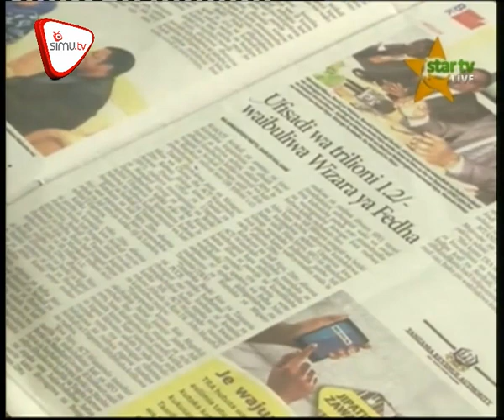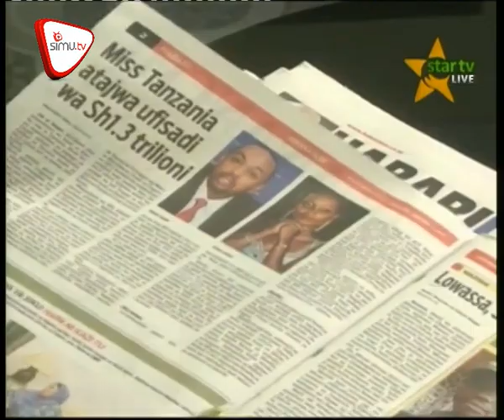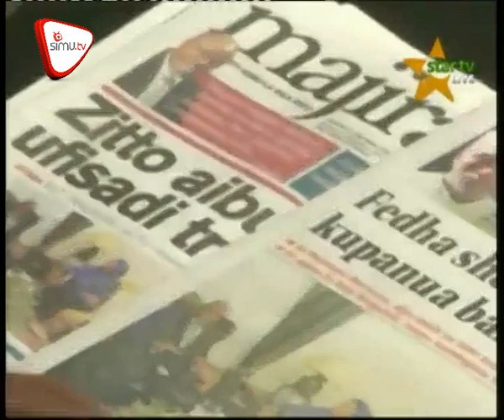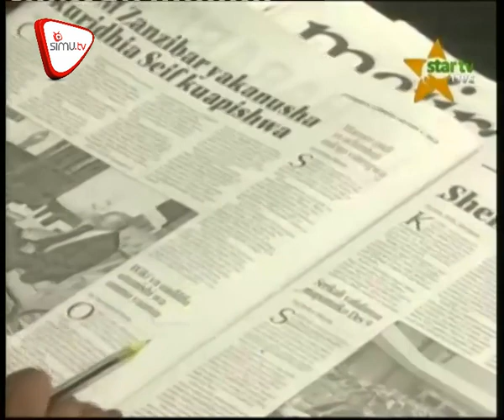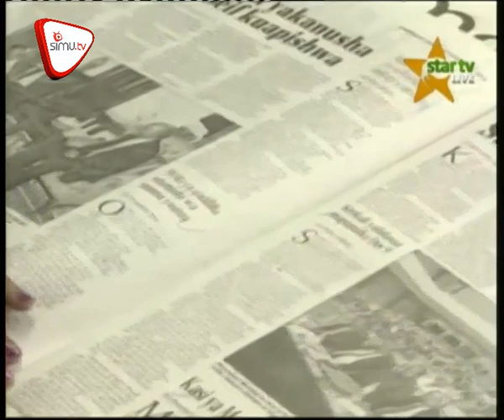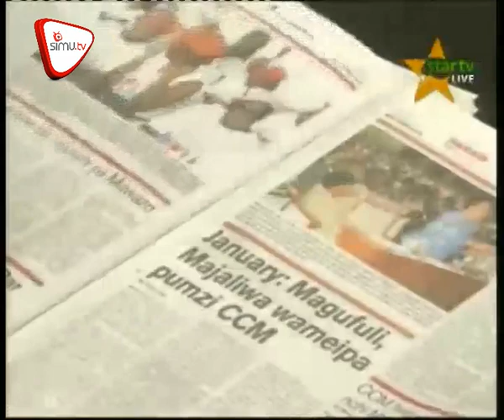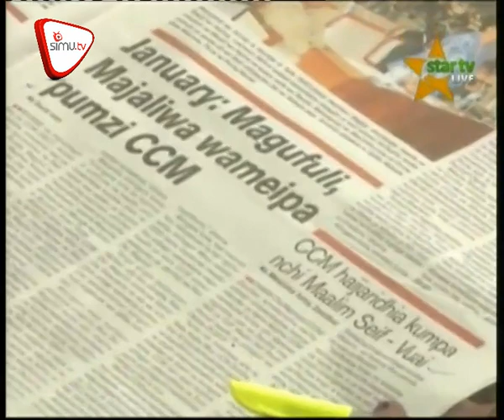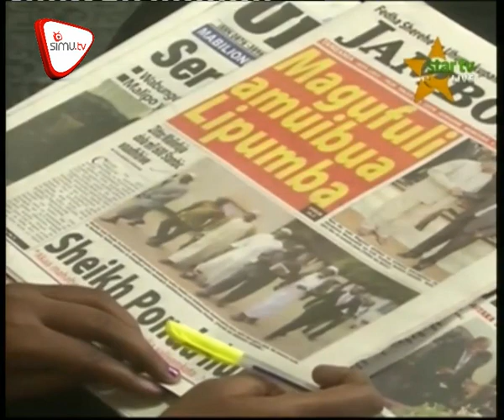Magazeti Dec 1 Star TV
Vigogo zaidi TRA mbaroni. Pro. Lipumba ateta  na Rais Magufuli. Msiri wa vigogo atoroka Kenya. Zitto aibuka na ufisadi tril.1.2.